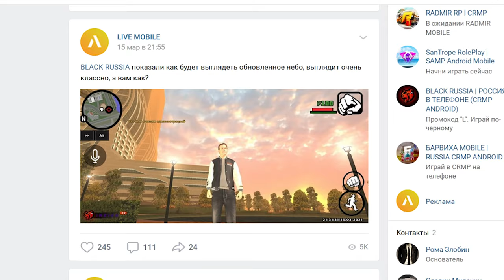BLACK RUSSIA ДУМАЛА, ЧТО МЫ ЭТО НЕ ЗАМЕТИМ... МЫ ЗАМЕТИЛИ!